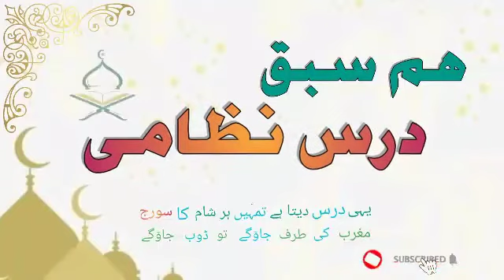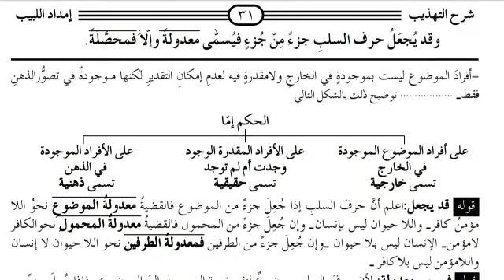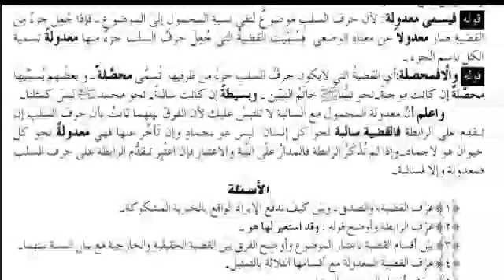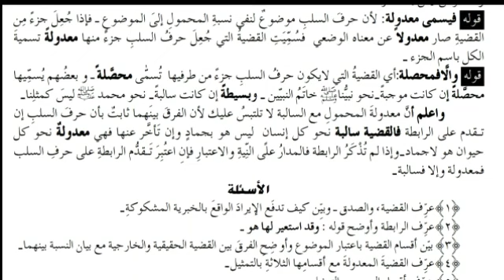امداداللبیب درس 45/ قضیہ معدولہ و محصلہ کی تعریف اور اسکے اقسام مع امثلہ/qaziya madoola/mohassala/